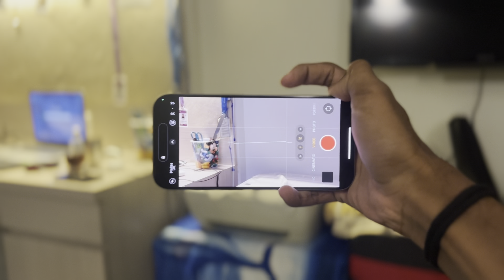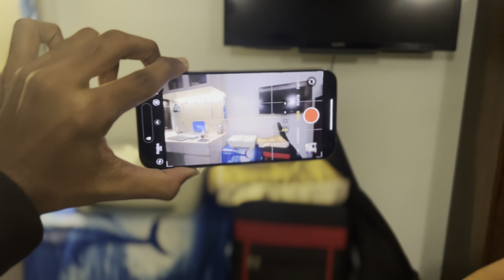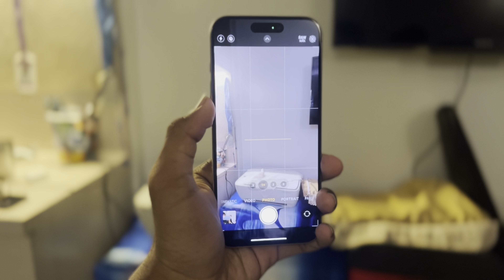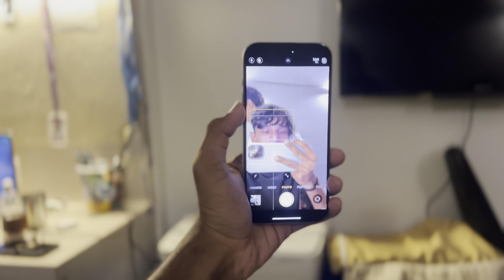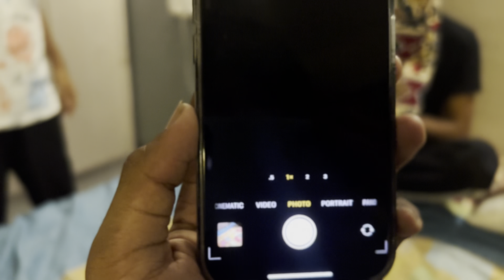I SURPRISED MY FRIENDS WITH IPHONE 16 BEFORE RELEASE (CRAZY REACTION)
About : Ishan Mukks is a YouTube Channel, where you will find Comedy Skits and vlogs

This Channel does not Promote any Type of Illegal, Offensive, Violence & Weapons Content.
All Content provided by this Channel is meant for Educational & Entertainment purposes only.